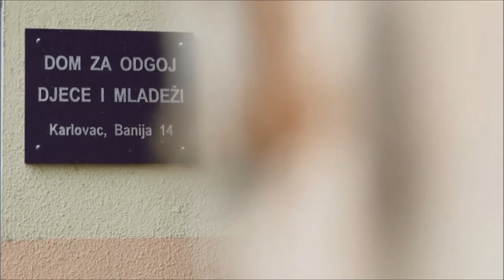Osobno - Danijel Japec - Trailer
Trailer za tv emisiju Osobno s Danijelom Japecom